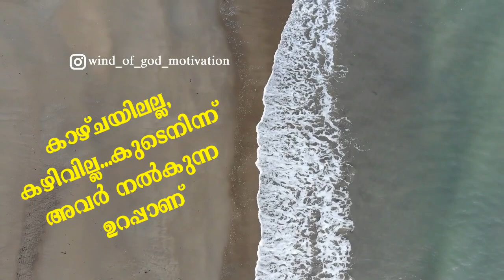Friendship new Status 2020 Best Motivational Whatsapp Status Video| Inspiration| Wind of God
movie2020
malayalamcomedy2020

Wind of God motivation

Instagram. Anasn K Sebastian

 No Copyright infringement intended.All belongs to its rightfull owners.This is for entertainment purposes only.. If you liked this one, comment something nice about and click on the like button...Have A Nice Day😊😊